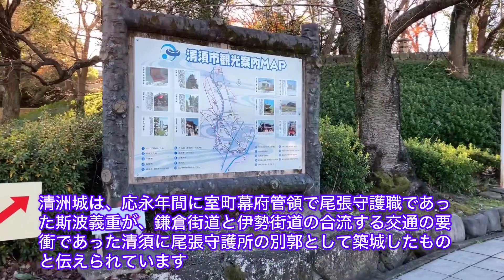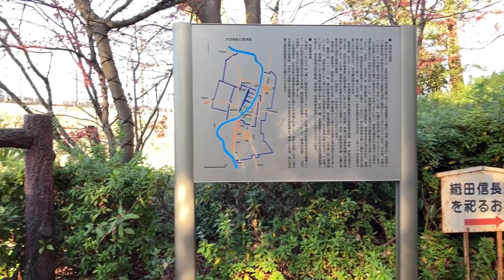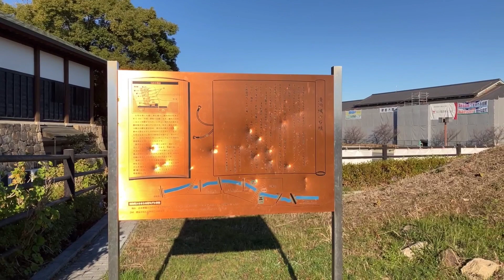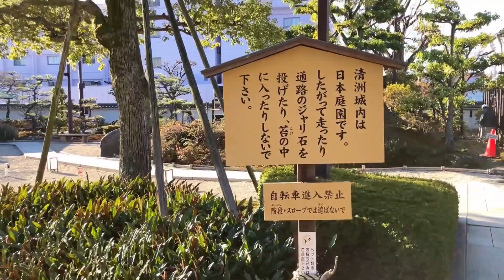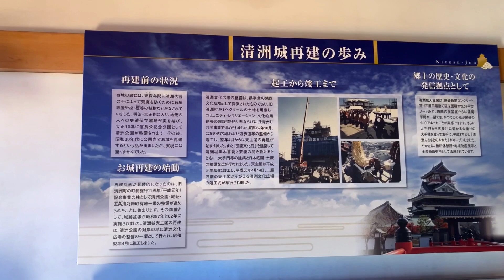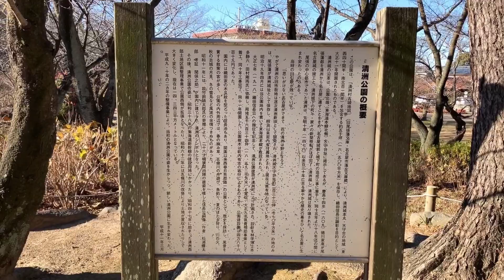No.20-②_城跡巡り 清洲城址(愛知県清須市)修正版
所在に誤りがありました。
清洲市→清須市へ訂正

2023年12月22日(金)
清洲城(きよすじょう)
所　在:愛知県清須市清洲
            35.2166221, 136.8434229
駐車場:清洲公園駐車場
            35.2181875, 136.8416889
別　名:清須城

●清須城は、濃尾平野を南北に流れる五条川の中流域に立地する。応永年間に室町幕府管領で尾張守護職であった斯波義重が、鎌倉街道と伊勢街道の合流する交通の要衝であった清須に尾張守護所の別郭として築城したものと伝えられている。
文明8年(1476)尾張守護所下津が戦乱により焼失し、守護所が清須に移転した。
文明10年(1478)守護代織田氏による内紛が始まるが、翌年には和睦し、清須城で織田敏定が尾張下郡を、岩倉城で織田敏広が尾張上郡を統治する尾張分割支配が始まった。再建された清洲城天守閣周辺の発掘調査では、この時期の堀が確認されており、この辺りで居館が整備され、それを中心に武家屋敷や町屋が展開していたと考えられる。
(愛知の山城 ベスト50を歩く 228ページより)

●清須城は、室町幕府の管領で尾張守護職斯波義重が、応永12年頃に築城したといわれ、五条川の左岸沿いに縄張りされた。ここは鎌倉街道と伊勢街道の合流地点で、中山道にも連絡する東西交通の要衝であり、慶長15年(1610)、名古屋城築城が始まり"清須越し"が行われるまで、およそ200年間、政治・経済・交通の中心となった。
(日本城郭大系9 310ページより)

●清洲は、濃尾平野のほぼ中央に位置し、鎌倉街道と伊勢街道との合流する地点にあり、中山道とも連絡することができるので、東西交通の一大関門である。だから斯波義重が尾張の守護職となると、応永12年頃(1405)ごろに清須に築城し、それ以来清須越まで約200年間、尾張の政治、交通、商業等の中心地としてつづいた。
　斯波氏の時代の城郭は、一重の堀をめぐらしたものであったが、永禄年中、織田信長が城主となってから約50年ほどの間に、城下町は栄え城郭も整備された。天正10年(1582)、織田信雄が城主となると、秀吉に対抗する考えから、天守閣と二層の小天守や、書院を築造し、三重の堀を持つ、立派な城に仕立てあげた。
　城郭の広さは東西約十五、六町(約1500メートル)、南北約二十六、七町(約2600〜700メートル)である。秀吉の頃には清須の商業も発達し、人口も激増した。その後、福島正則、松平忠吉、徳川義直と城主を迎え、人口約六、七万をもつ尾張一の城下町に成長した。しかし慶長14年(1609)、名古屋城の築城とともに義直は移転したので、この巨城も一朝にして廃城となった。
　その後、次第に城址は鋤鍬にけずり取られ、縮小の一途をたどった。いま、国鉄線路が五条川を渡るあたり天守台のあったあたりと思われ、小さな丘が残っている。
(日本城郭全集7 96ページより)